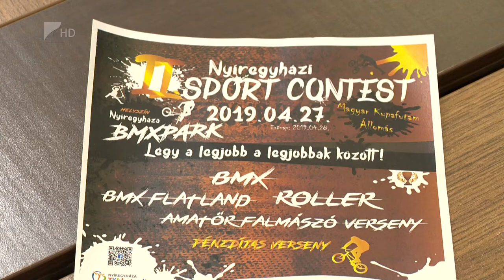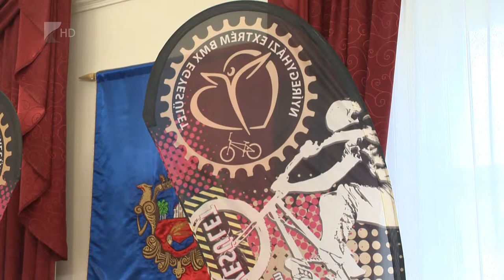II. Nyíregyházi Sport Contest - Kölcsey Tv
Több mint 200 amatőr és profi versenyzőt várnak a szervezők a II. Nyíregyházi Sport Contest-re.
A közel 800 négyzetméteres kertvárosi BMX parkot méretét és a rajta lévő elemeket tekintve az ország egyik legjobbjaként tartják számon. Az idei verseny Nyíregyháza városvezetésének köszönhetően családi nappá bővül.